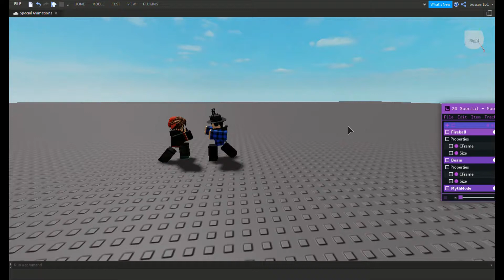20 Sub Special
Sorry That's Its Short, It Took A Long Time